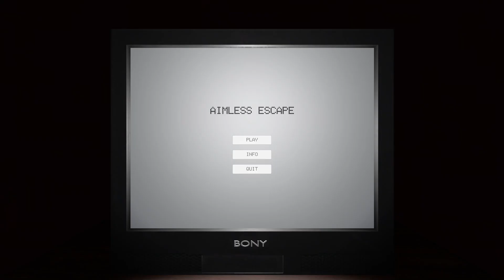Aimless Escape - Indie Horror Game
You collect tokens to exit a looping home before you lose your mind.

Enjoyable? Yes, eerily lovely and high pressure.
Replayable? One-play